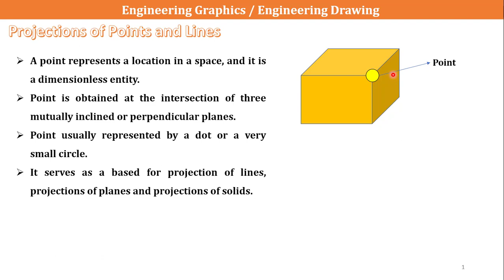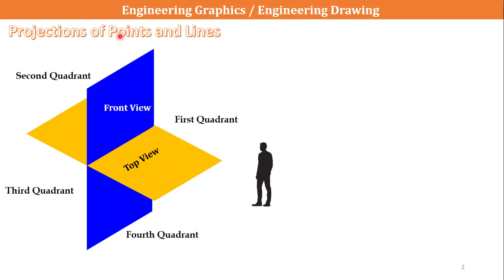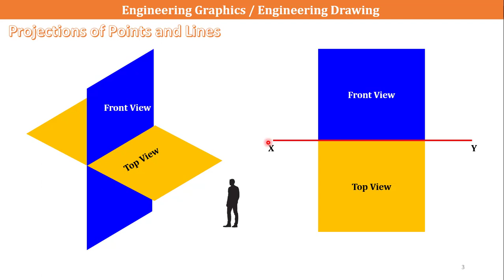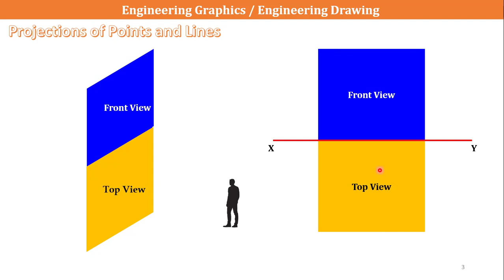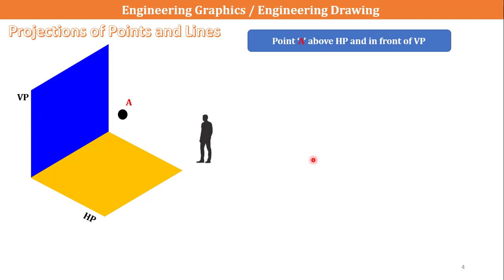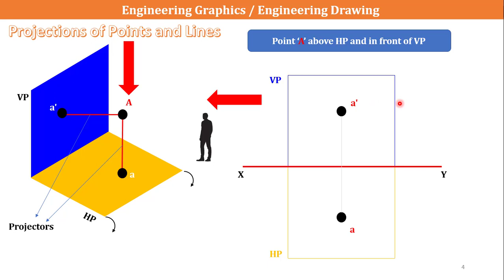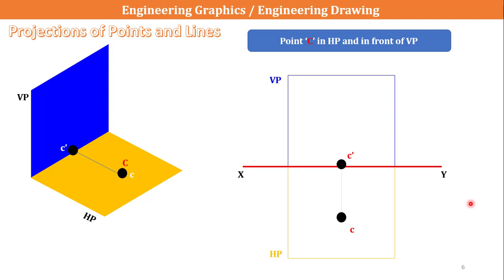Introduction to Projection points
📧 gmail - vitarkaprojects